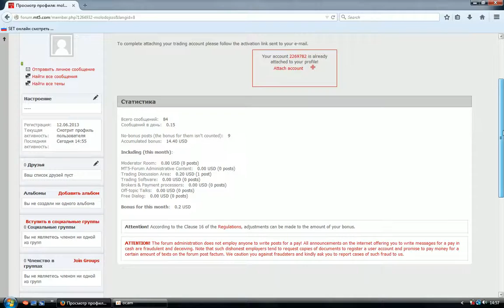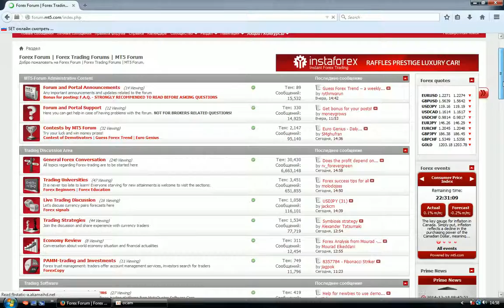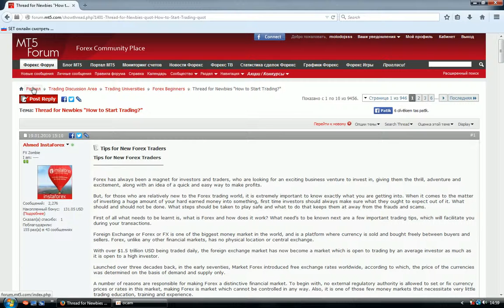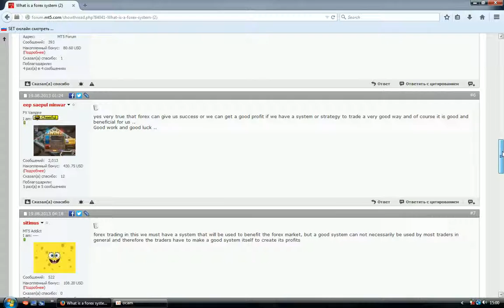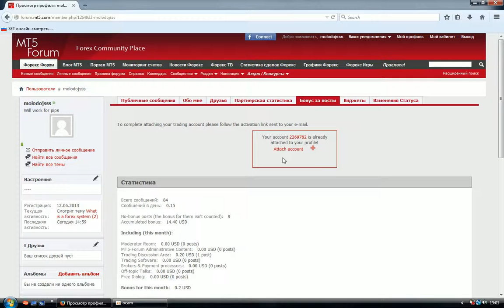как заработать деньги на форуме?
Bonus is a money reward for communicating at our forum. The purpose of this campaign is to let Forex beginners to try their skills in real trading on financial markets without investing their own funds. For more experienced traders this bonus is just a pleasant gift for their contribution in the forum development.
For further information about the bonus campaign, please, visit this topic.
How can I cash my bonus out?
To get the bonus you need to open a trading account in InstaForex Company and attach it to your forum account. The bonuses you accumulated during a month are credited during the first week of the next month.
Should I deposit my account to get the bonus?
No, it's unnecessary to make any deposit for getting the bonus.
But if you wish to deposit some additional funds, it's allowed.
What is the bonus amount? Does the bonus amount depend on the section where I post?
Basic bonus amount is 20 cents for a post meeting the campaign conditions. In "Free dialog" section the bonus amount is 5 cents. Posting in "MT5-Forum Administrative Content", "Advertisement" and "Forex Signals" sections is unpaid.
Sometimes I notice that my bonus is smaller than it should be? Why was it reduced?
Our forum is a place for communicating, not a place for getting the fixed payment. Bonus is a gift that can be canceled by moderator if he/she thinks your messages do not meet the conditions of the campaign or contradict a subject of a topic.
 What happens in case I didn't attach any account to my profile? Will bonuses disappear?
 If a user failed to attach a trading account to his profile during the month, his bonuses will expire in the next month.